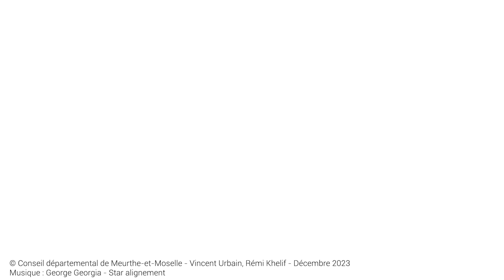L'invité : Philippe Kowalski, Président du Comité Départemental Olympique et Sportif 54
▼ RETROUVEZ-NOUS ▼